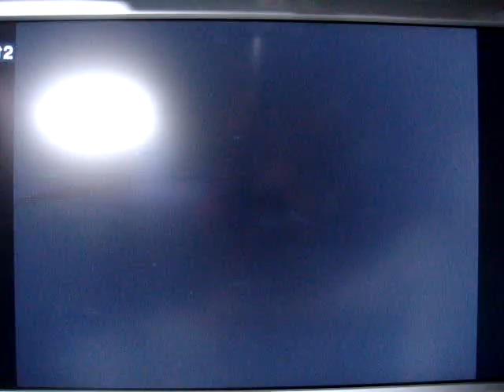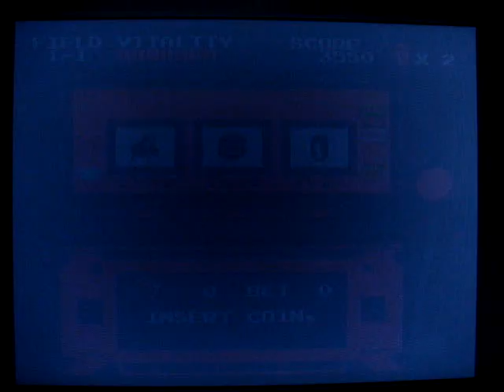"Kato Chan & Ken Chan" AKA J.J. And Jeff PCE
This is a funny as hell crazy game that really depicts some of the things that happen in Japan. Its filled with comedy and is totally recommend for anyone